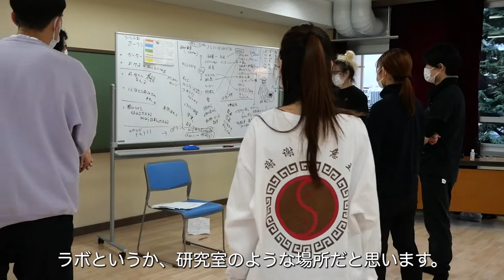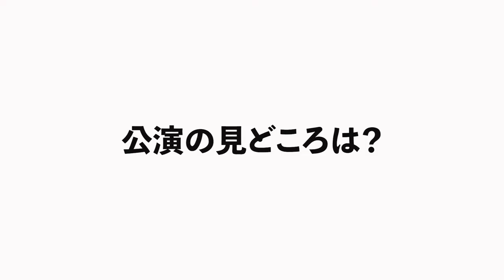CAT-A-TAC Presents「CAT-A-TAC SHOW」ロングダイジェスト（アートにエールを！ステージ型 ver.）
ダンスとタップとパーカッションで奏でる遊び心満載のエンタメライブ！！

2022年2月23日(水・祝)18:00
構成・演出・振付：藤田善宏
出演：藤田善宏　村田正樹　酒井大輝　渡邉未有　白石美徳　丸山ももの
会場：神楽坂セッションハウス

●CAT-A-TAC（キャットアタック）とは？
主宰・藤田善宏を筆頭に、ジャンルに捉われることのない新しい着眼点で若手ダンサーやミュージシャン、運動療育士などから構成される多様性を持ったダンスカンパニー。子どもから大人まで幅広く楽しめるダンスや、身体表現を駆使した無声ダンス劇（言葉のない物語）が得意。伝統芸能や異ジャンルとのコラボレーションを積極的に行い、子どもや障がい者対象の事業、ワークショップなど活動は多岐にわたる。その閃きは感心を呼び、見立ての面白さには定評あり。様々な仕掛けとアイデアを、感動と共に皆様にお届けします。
‹カンパニーメンバー：藤田善宏　白石美徳　酒井大輝　渡邉未有›

●藤田善宏(ふじたよしひろ)　プロフィール
振付家・演出家・ダンサー・デザイナー。ダンスカンパニーCAT-A-TAC(キャットアタック)主宰。 コンドルズ メンバー。第72回文化庁芸術祭舞踊部門新人賞受賞。福井しあわせ元気国体開会式典演技振付総合監修。群馬大学非常勤講師。身体表現と道具を駆使した台詞のない物語、柔軟な発想を生かした異ジャンルとのコラボが得意。三世代間で楽しめるダンス劇作品や石見神楽など伝統芸能とのコラボや児童演劇・幼児教育教材の監修。小栗旬や加藤シゲアキ、ジャニーズJr主演舞台やTEAM NACSへの振付やステージング、NODA・MAP、山田洋次監督演出ミュージカルへの出演、NHK教育番組の振付・出演他、MV、CM、舞台作品、振付出演多数。障がい者対象のWSなど多様性を重視した活動にも力をいれる。タップダンサー村田正樹との〝ニヴァンテ〟、マイムパフォーマー丸山和彰との〝累累〟など、異業種ユニットとしても活躍中。愛猫家、プロレス・仏像愛好家、メガネ・アンティーク収集家。

●ニヴァンテとは？
藤田善宏と村田正樹が組んだ、コンテンポラリーダンスとタップダンスが融合したパフォーマンスユニット。独特の雰囲気を持つ二人の掛け合いが、まるで子供の空想世界を体現したかのようなフンワリとした世界感を生み出します。軽快な音楽のような心地よいタップ音が鳴り響き、なんでもかんでも踊りだす。舞台が始まるとそこはもう非日常ワールド全開！
ニヴァンテは、CAT-A-TAC所属ユニット。

照明：坂本明浩(One Drop office)
音響：相川貴
衣裳：藤田善宏
オリジナル楽曲制作：白石美徳
宣伝写真：阿部章仁
宣伝美術：中田亘哉
宣伝イラスト：藤田善宏
web制作：原田多栄
配信協力：セッションハウス

制作助手：向澤郁子
制作：山本真弓
プロデューサー：山岡まゆみ
企画・製作・主催：MITATEYA合同会社

※本公演は、アートにエールを！東京プロジェクト（ステージ型）の支援を受け、実施しています。